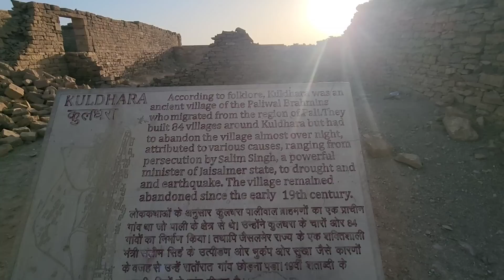INB-8 കുൽധാരയിൽ പ്രേതമുണ്ടോ എന്നറിയാൻ ഞങ്ങൾ രാത്രി പോയി കണ്ട കാഴ്ച ഇതാണ്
Kuldhara is an abandoned village in the Jaisalmer district of Rajasthan, India. Established around the 13th century, it was once a prosperous village inhabited by Paliwal Brahmins. It was abandoned by the early 19th century for unknown reasons, possibly because of dwindling water supply, an earthquake, or as a local legend claims, because of the atrocities by the Jaisalmer State's minister Salim Singh.